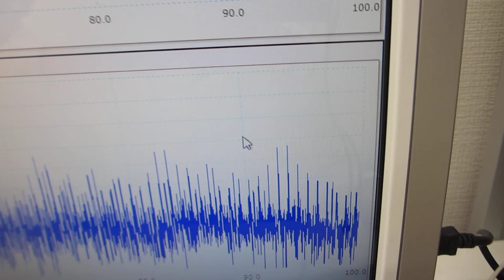オリジナル超音波実験（超音波システム研究所）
この動画は
超音波プローブの素子表面を調整して高調波の発生を
（送受信の組み合わせによる相互作用の確認です）

２００ＭＨｚ以上の超音波伝搬現象による表面改質処理